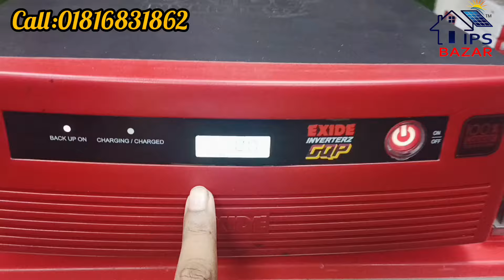৩ ফ্যান ৪ লাইট আইপিএস প্যাকেজ || Exide 700va 100% copper Transfermer Home Ips || Tubular Battery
৩ ফ্যান ৪ লাইট আইপিএস প্যাকেজ || Exide 700va 100% copper Transfermer Home Ips || Tubular Battery
ভিডিওতে দেখানো পন্যটি কিনতে অর্ডার করুন খুব সহজে.

সতর্কতা: 💥💥
সমগ্র বাংলাদেশে 'আইপিএস বাজার 'নামক প্রতিষ্ঠান আমাদের-একটি শো-রুম রয়েছে ,  যা আমাদের ধারায় পরিচালিত , এ ব্যাতিত আমাদের কোন প্রতিনিধি নেই তাই আপনারা পণ্য ক্রয় করার সময় নিজ দায়িত্বে ক্রয় করবেন।।

ঠিকানা
159/1 South Kamalapur Road Dhaka, 1217

আমাদের প্রোডাক্ট এর সকল মূল্য তালিকা এবং বিস্তারিত দেখতে এখানে ক্লিক করুন সব পেয়ে যাবেন।

আমাদের কর্পোরেট অফিস এড্রেস। গুগল ম্যাপে দেখে নিন।